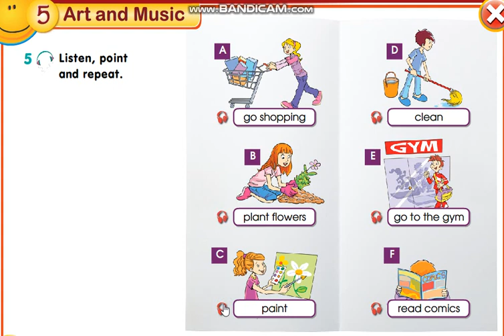Smiles 3 module 5 p66 ex5